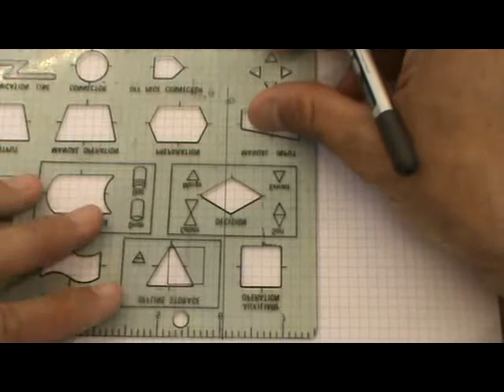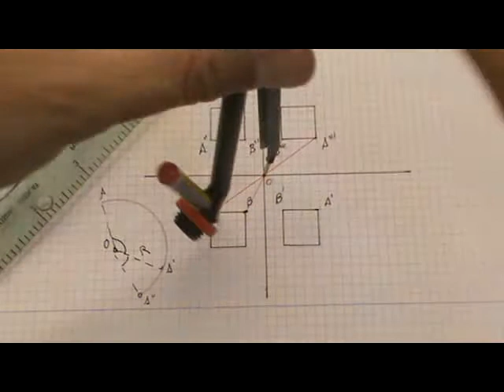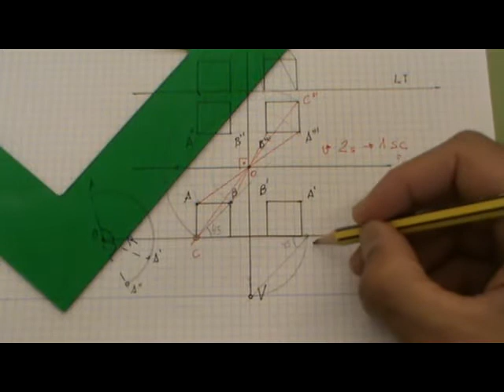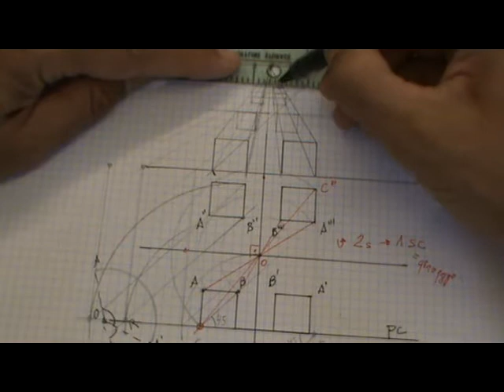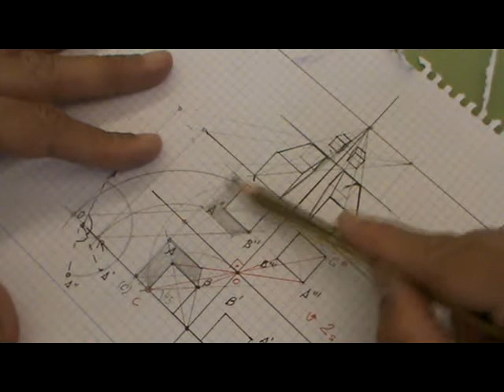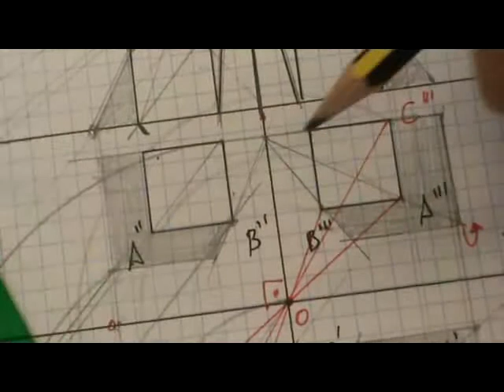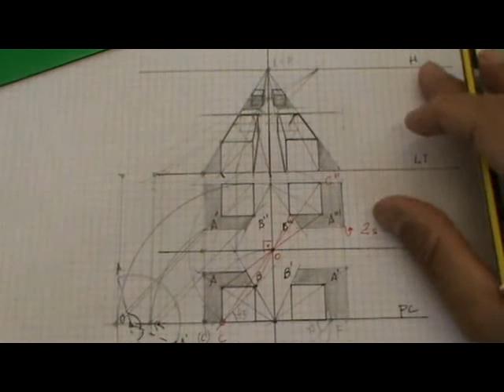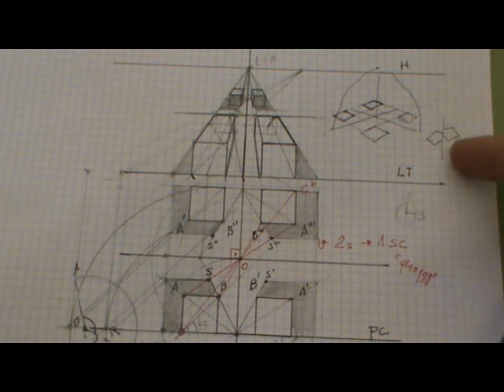1º y 2º reflejos de cubo- simetría axial y central